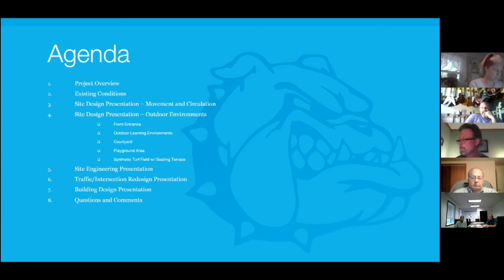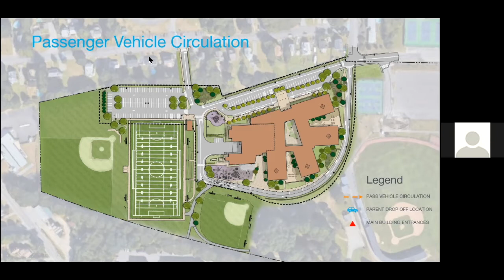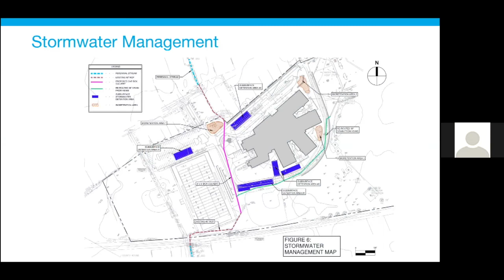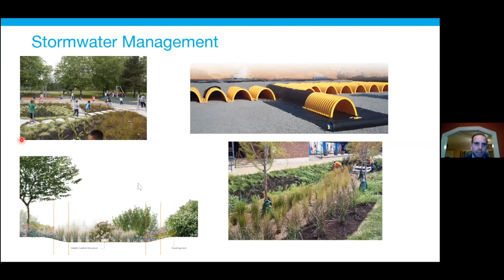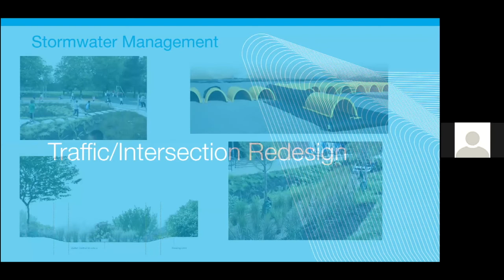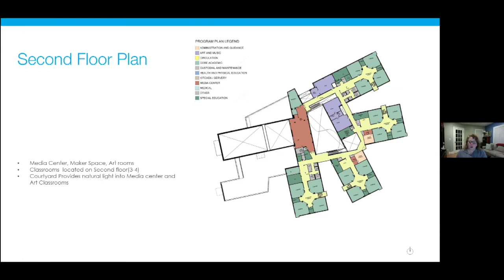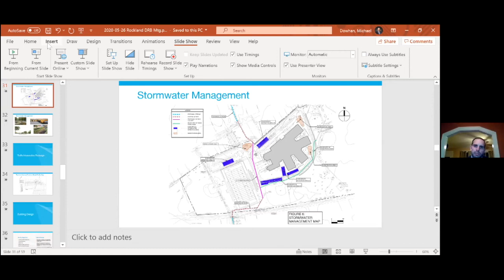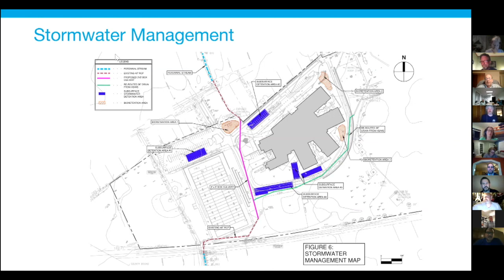Planning Board May 26, 2020